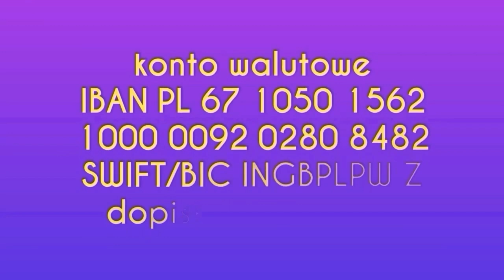125. Prywatność Kobiety 🤐🙈🙉🙊